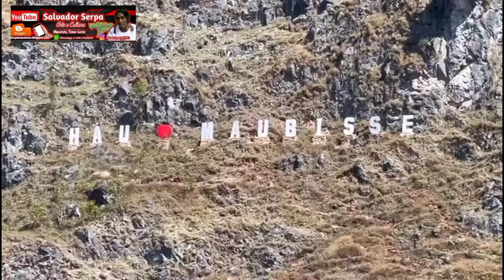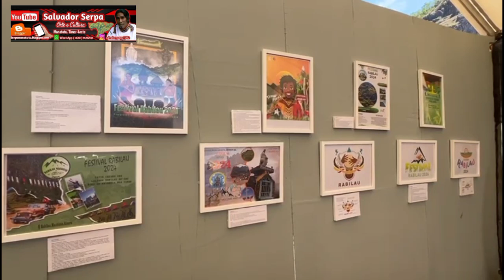Kompetisaun Arte Plastiku- Festival Rabilau 2024